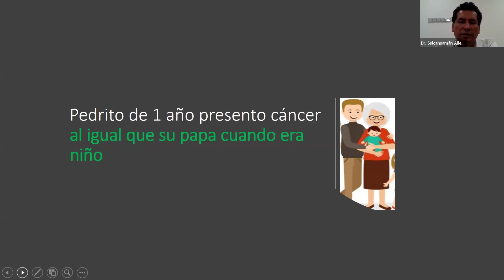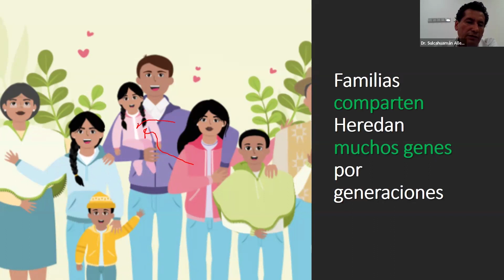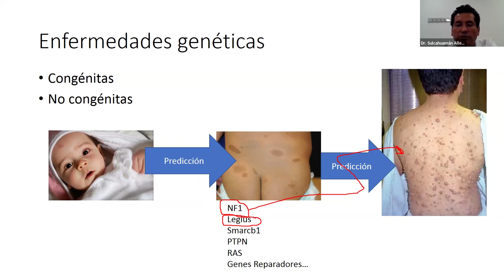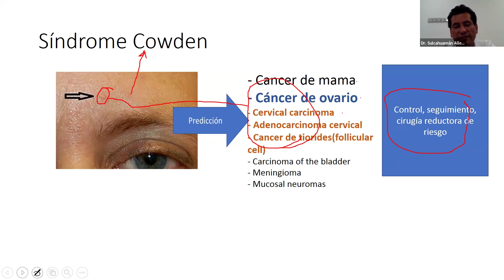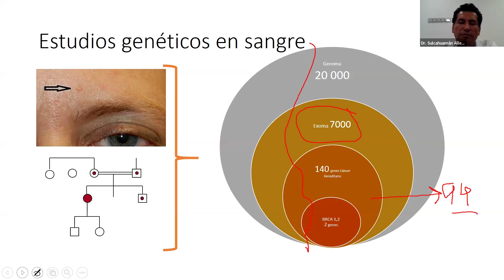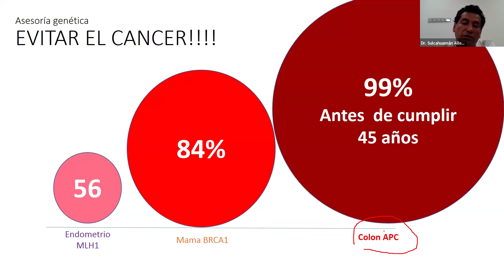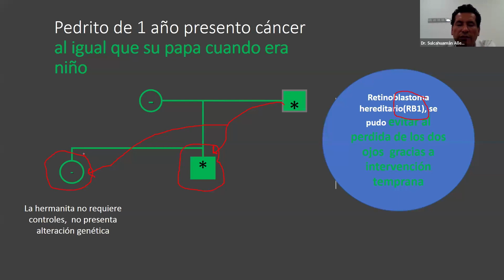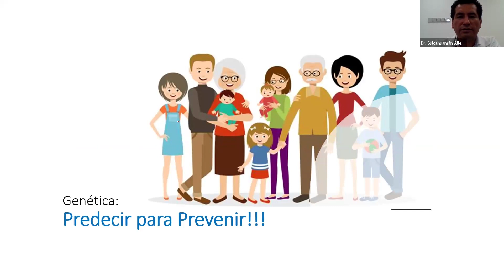Charla Preventiva: ¿El Cáncer se hereda entre Generaciones?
Compartimos la charla preventiva 🙌🏼 ¿El cáncer se hereda entre generaciones? 👩🏻👨🏽👴🏻👵🏼, que se llevó a cabo con éxito, el 12 de abril a las 12:00m.